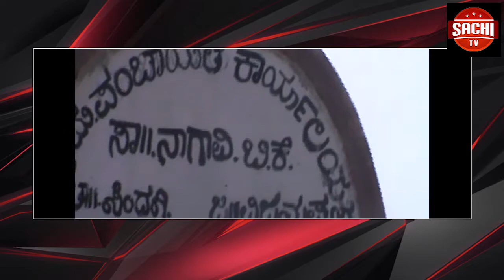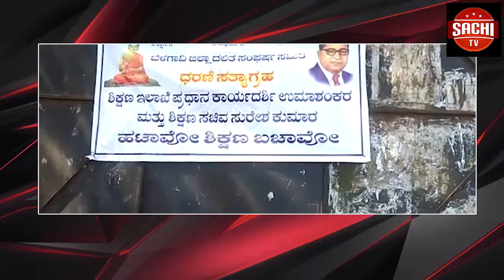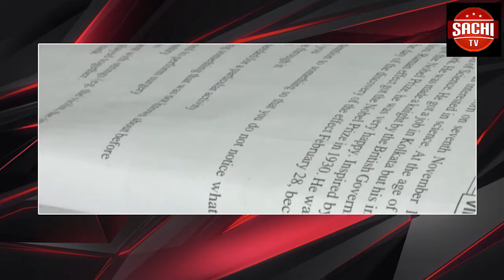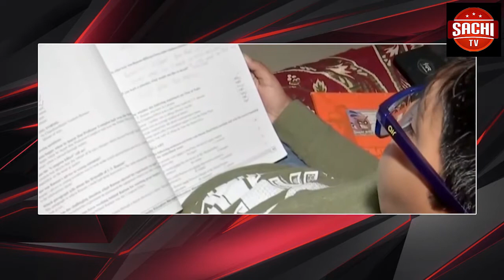ಪಂಚಾಯತಿಗೆ ಬಂದಿಲ್ಲ ನಾಗವಿ ಬಿ.ಕೆ ಗ್ರಾಮ ಪಂಚಾಯಿತಿ ಅಭಿವೃದ್ಧಿ ಅಧಿಕಾರಿ. ಪಂಚಾಯತಗೆ ಸಂಬಂಧಿಸಿದಂತೆ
ಸಿಂದಗಿ ನ್ಯೂಸ್.
ಪಂಚಾಯತಿಗೆ ಬಂದಿಲ್ಲ ನಾಗವಿ ಬಿ.ಕೆ ಗ್ರಾಮ ಪಂಚಾಯಿತಿ ಅಭಿವೃದ್ಧಿ ಅಧಿಕಾರಿ.  ಪಂಚಾಯತಗೆ ಸಂಬಂಧಿಸಿದಂತೆ ಮಾಹಿತಿಯನ್ನು ಕೇಳಿದರೆ ನಾನು ಇನ್ನು ಹೊಸದಾಗಿ ಬಂದಿದ್ದೇನೆ ನನಗೆ ಮಾಹಿತಿ ಇಲ್ಲ ನೋಡೋಣ, ಕೊಡೋಣ ಅಂತ ಉಡಾಫೆ ಉತ್ತರ ಕೊಡುತ್ತಾರೆ.
ನ್ ಹೌದು ನಾಗವಿ ಬಿ.ಕೆ ಗ್ರಾಮ ಪಂಚಾಯಿತಿ ಅಭಿವೃದ್ಧಿ ಅಧಿಕಾರಿ ಜ್ಯೋತಿ ಸೆಗಾವಿ ಪಂಚಾಯತಿಗೆ ಬಂದಿರೋದಿಲ್ಲ ಇತ್ತ ಸಾರ್ವಜನಿಕರು ತಮ್ಮ ಕೇಸಕ್ಕೆಂದು ಬಂದಿರೆ pdo ಇಲ್ಲ ಕಾರಣ ಗಂಟೆಗಟ್ಟಲೆ ಕೂತು ಹಿಡಿ ಶಾಪ  ಹಾಗೆ ಏದ್ದು  ಹೋಗುತ್ತಾರೆ ಇತ್ತ ಸಾರ್ವಜನಿಕ ಮಾಹಿತಿ  ಅಧಿಕಾರಿ(ಸೇಕ್ರೆಟ್ರಿ) ಅವರನ್ನು ಕೇಳಿದಾಗ ಇವತ್ತು ಬರಬೇಕಿತ್ತು ಬಂದಿಲ್ಲ ನಾಳೆ ಬರಬಹುದು ಎಂದು ಉಡಾಫೆ ಉತ್ತರ ನೀಡುತ್ತಾರೆ. ಇಷ್ಟೆಲ್ಲಾ ನಡೆಯುತ್ತಿದ್ದರು ಇತ್ತಕಡೆ‌ ಖ್ಯಾರೆ ಅನ್ನದ ಅಧಿಕಾರಿಗಳು  ತಾಲೂಕ ಪಂಚಾಯತ ಕಾರ್ಯನಿರ್ವಾಹಕ ಅಧಿಕಾರಿಗಳು .ಇಗಲಾದರೂ ಜನಸಾಮಾನ್ಯರ ಪರಿಸ್ಥಿತಿಯನ್ನು ಅರಿತು ವಿಜಯಪುರ ಜಿಲ್ಲಾ ಪಂಚಾಯತ CEO.ಮತ್ತು ತಾಲೂಕ ಪಂಚಾಯತ ಕಾರ್ಯನಿರ್ವಾಹಕ ಅಧಿಕಾರಿಗಳು ಈ ಗ್ರಾಮ ಪಂಚಾಯತ Pdo ಮೇಲೆ ಸೂಕ್ತ ಕ್ರಮ ಕೈಗೊಳ್ಳಬೇಕಂದು.ಗ್ರಾಮಸ್ಥರ ಮನವಿ